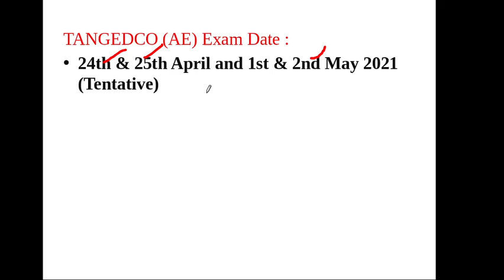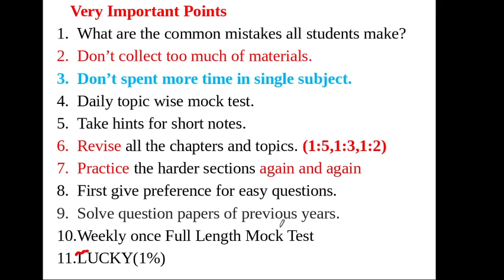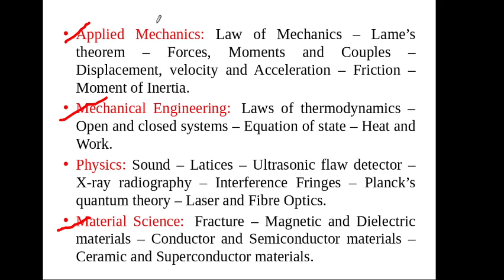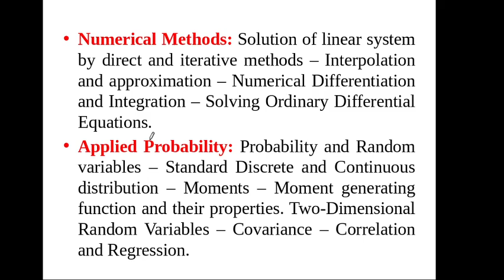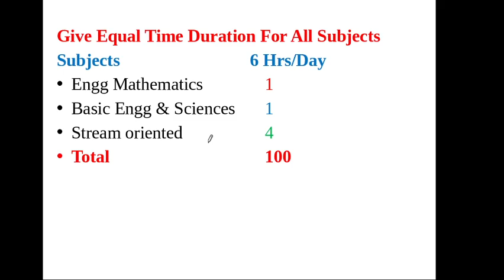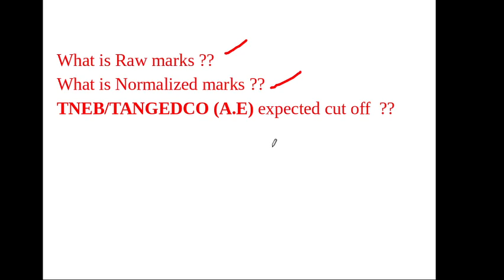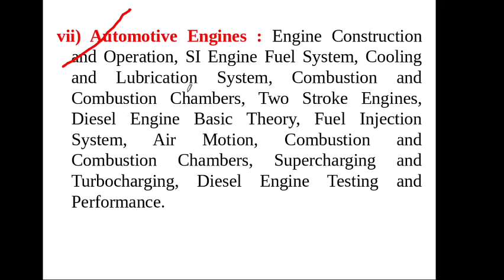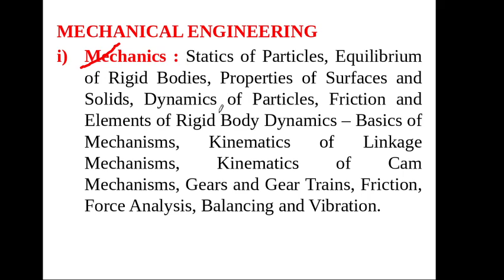TNEB AE Exam date update |TNEB AE study plan | How to crack TNEB AE exam |TNEB exam date latest news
Tneb previous year Basic Engineering and Science questions and answers